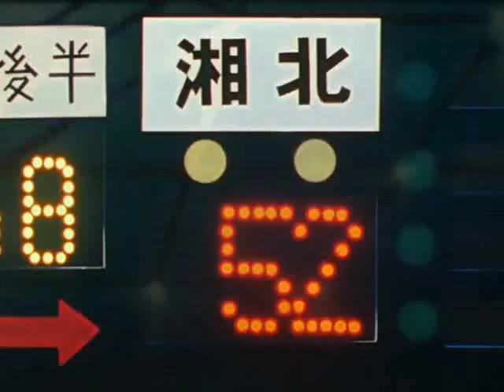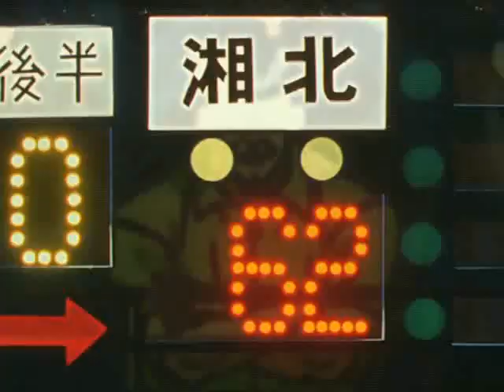AMV | Slam Dunk - We are good too | Chicane feat. Moya Brennan - Saltwater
Anime
Characters

EAMV - Slam Dunk - We are good too / Nosaltres també som bons
00:00 Shohoku training, 00:22 Akagi vs Uozumi, 00:29 sendo vs Akagi and Rukawa, 00:44 Ryota Miyagi vs Shoyo, 00:53 mitsui scores a three-pointer against Shoyo, 01:21 Shohoku vs Shoyo, 02:04 Rukawa vs Shoyo, 02:19 Kogure avoids Fujima's three-pointer, 02:28 Akagi blocks Hanagata's shot, 02:35 Miyagi fakes out the Shoyo team, 02:42 Hanamichi Sakuragi smashes against Shoyo and defeats Hanagata, 03:16 Shohoku defeats Shoyo